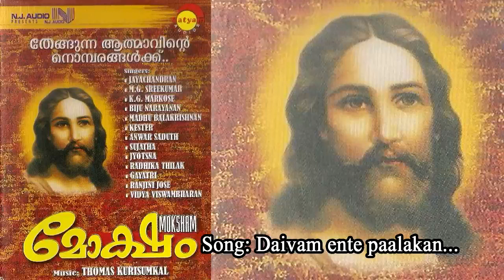Dheyvam Ente Palakan | Moksham | P Jayachandran | Joshi Plamoottil | Babu Jose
Song : Dheyvam Ente Palakan
Album : Moksham
Singer : P Jayachandran
Lyricist : Babu Jose